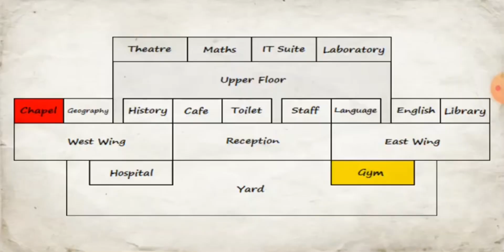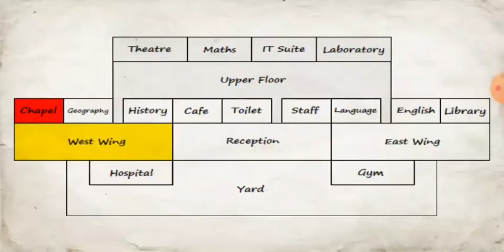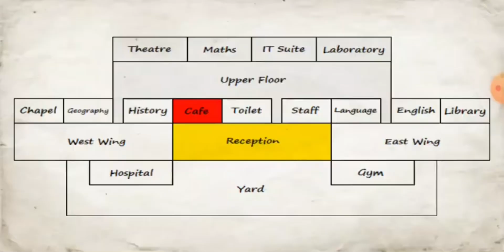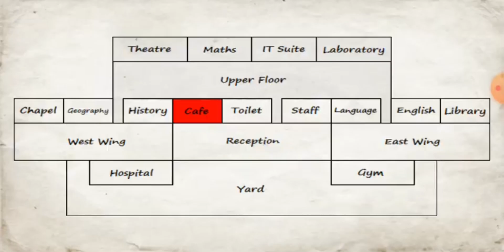Liv Rules: WWE School Rules Ep. 2: Aug. 12, 2024 | MDickie's School Days Gameplay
The WWE Women's World Champion returns to school to wreak havoc, get into extreme fights and even have an unexpected love affair.

La Campeona Mundial Femenina de WWE regresa al colegio para hacer destrozos, meterse en peleas extremas e incluso para tener un amorío inesperado.